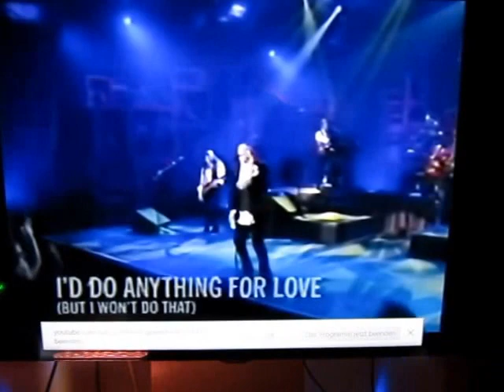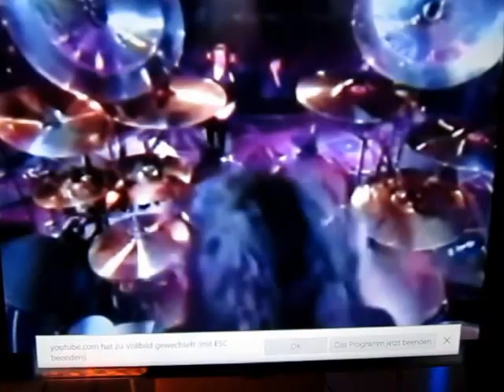Meat Loaf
only.